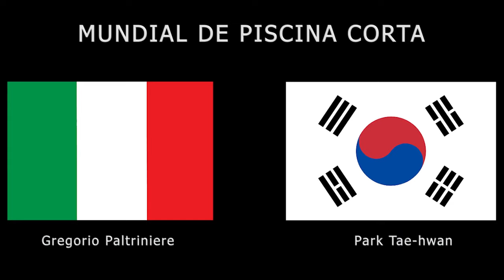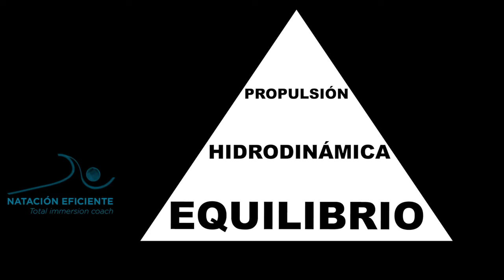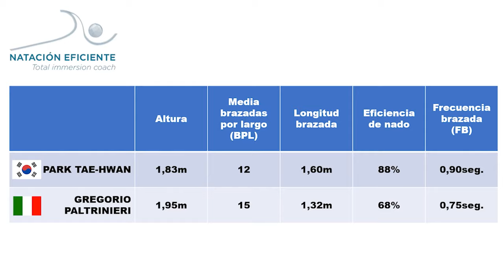Park Tae-huan 🆚 Gregorio Paltrinieri | Descubre por qué es mejor NADAR DESLIZANDO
🔹 TÉCNICA vs 🔸 FUERZA cómo un nadador con desventaja genética, DERROTA al campeón mundial utilizando el deslizamiento y una frecuencia más lenta.
𝐄𝐬𝐭𝐞 𝐞𝐬 𝐮𝐧 𝐠𝐫𝐚𝐧 𝐯𝐢𝐝𝐞𝐨.
Park está nadando 12/13 Brazadas Por Largo con Paltrinieri siguiéndole un poco irregular 16/17 BPL. Park está nadando a un ritmo de 0.94 golpes por segundo (64 golpes por minuto), Paltrinieri a 88 golpes por minuto.
Un verdadero ejemplo de Natación Eficiente utilizando la técnica y velocidad de manera inteligente.  Una verdadera exhibición de calidad.

🟣 ¿QUÉ PASARÍA SI…? NADARÁS DESLIZANDO
Al final de este vídeo encontrarás una análisis de la eficiencia de estos dos grandísimos nadadores.

🟡 Aquí tenéis un contenido adicional que había preparado para el vídeo de la velocidad, pero para que no se alargara mucho lo he subido por separado. Aquí tienes el enlace

🟤 Es el Campeonato Mundial de piscinas cortas y veremos el confronto de dos grandes nadadores olímpicos Park Tae-huan y Gregorio Paltrinieri al 𝐅𝐈𝐍𝐀𝐋 𝐝𝐞𝐥 𝐯𝐢𝐝𝐞𝐨 𝐡𝐚𝐠𝐨 𝐮𝐧𝐚 𝐀𝐍Á𝐋𝐈𝐒𝐈𝐒 𝐝𝐞𝐥 𝐑𝐄𝐍𝐃𝐈𝐌𝐈𝐄𝐍𝐓𝐎 𝐝𝐞 𝐧𝐚𝐝𝐨 𝐝𝐞 𝐜𝐚𝐝𝐚 𝐮𝐧𝐨.
Tengo muchas ganas de  volver a ver este confrontamiento en las Olimpiadas o en algún mundial.

💙 Soy Rafa Soriano, entrenador certificado Nivel 3 del método Total immersion swimming, director de Natación Eficiente con más de 12 años de experiencia.

“YO NO DESCANSARÉ HASTA QUE TÚ SEAS UN NADADOR EFICIENTE"
✅  Suporte y consejos en el chat del Instagram @Natacion_Eficiente_BCN
🌀 Dudas sobre en video en en los comentarios del propio vídeo